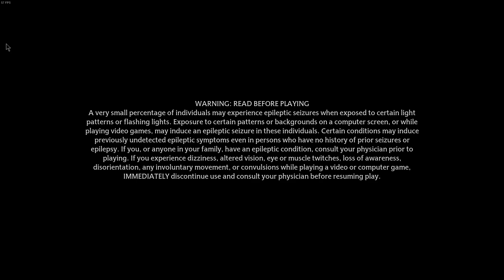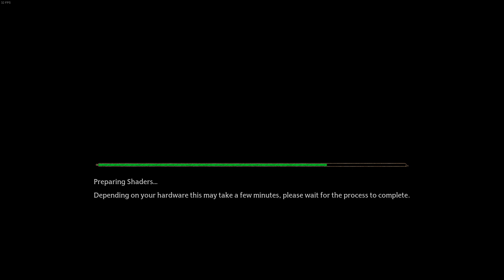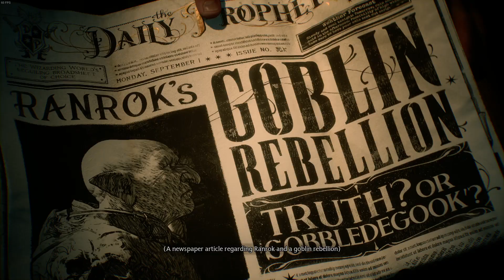Hogwarts Legacy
Well this is the first part had to redo the beginning because i didnt capture it the 1st time so it will be 2 parts.